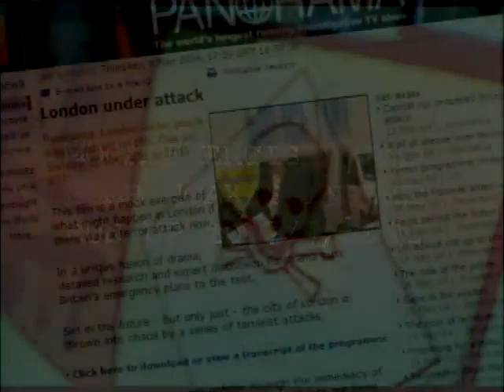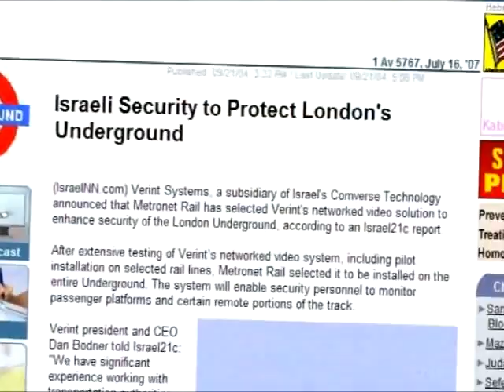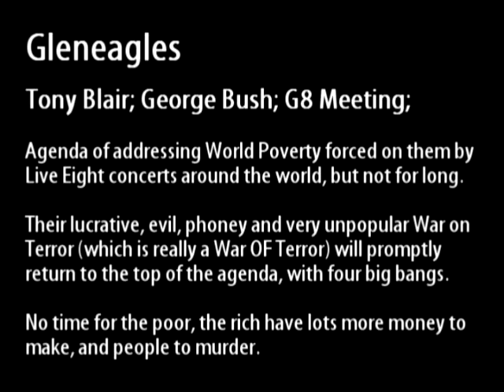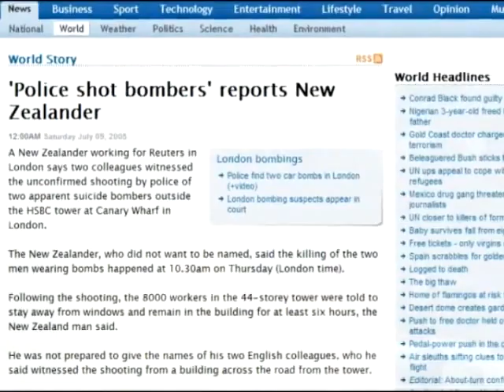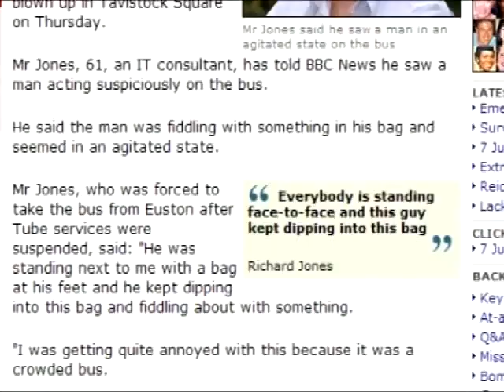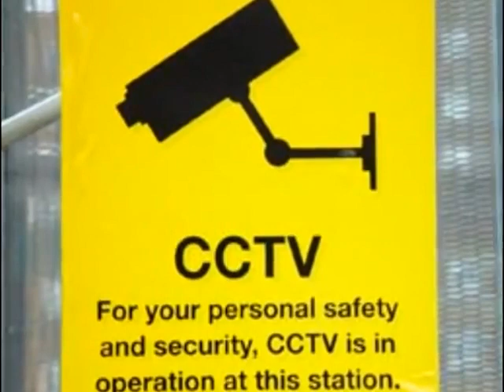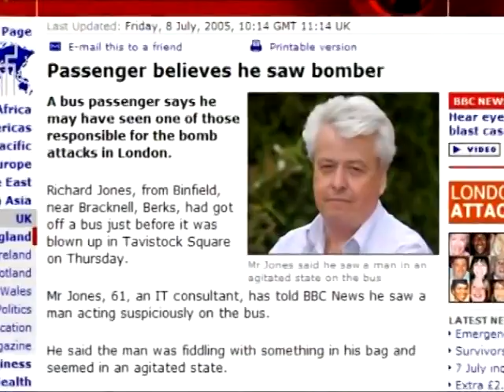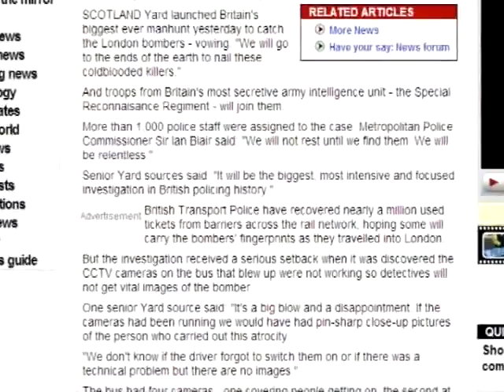The ripple effect. Hoe wij worden bedonderd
Goede journalistieke docu over de 7-7 aanslag in Londen.
De  overeenkomsten met 911 zijn triest te noemen.
wake up!